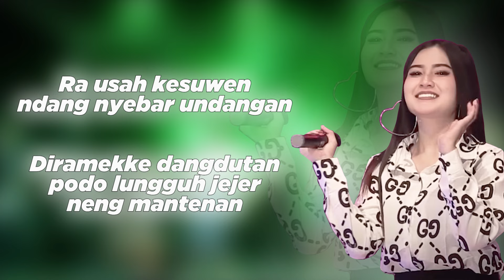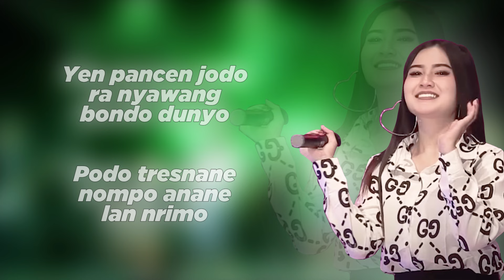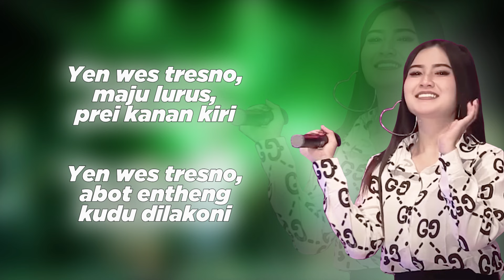Nella Kharisma - Prei Kanan Kiri | Official Lirik Video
Nella Kharisma - Prei Kanan Kiri | Dangdut [OFFICIAL]
Bisa Dengarkan Juga Di

Title              : Prei Kanan Kiri
Artist            : Nella Kharisma
Songwriter   : R. Husin Albana
Arranger       : Studio Samiremen
Label             : DD Star Record

Video ini di lengkapi bhs terjemahan
Cara aktifkan Subtitel dari HP
☆Tekan video satu kali
☆Tekan titik 3 pojok kanan atas
☆Pilih subtitel lalu pilih bahasa
Moga bisa membantu. Terima kasih...

Yen Wes Tresno Paite Kopi Rasane Legi
   (Kalau Sudah Cinta Pahitnya Kopi Rasanya Manis)
Yen Wes Tresno Rasane Koyo Ngimpi
   (Kalau Sudah Cinta Rasanya Seperti Mimpi)
Nadyan Kahanan Tetep Dilakoni
   (Walau Bagaimanapun Keadaannya Harus Tetap Di Jalani)
Mepet Kowe Wes Adem Rasane Ati
   (Berdekatan Denganmu Sudah Nyaman Rasanya Hati)
Yen Wes Tresno Maju Lurus Prei Kanan Kiri
   (Kalau Sudah Cinta Maju Lurus Abaikan Kanan Kiri)
Yen Wes Tresno, Abot Enteng Kudu Dilakoni
   (Kalau Sudah Cinta, Berat Ringin Harus di Jalani)
Ra Usah Menggok Lan Nyawang Mburi
   (Jangan Belok Dan Melihat kebelakang)
Ati Mantep Bakal Sido Rabi
   (Hati Mantap Bakal Jadi Menikah)
Yen Pancen Jodoh Ra Nyawang Bondo Dunyo
   (Kalau Sudah Jodoh Tidak Memandang Harta Benda)
Podo Tresnane Nompo Anane Lan Nrimo
   (Sama Sama Cinta Terima Apa Adanya Dan Tulus Ikhlas)
Ra Sah Kesuwen, Ndang Nyebar Undangan
   (Jangan Kelamaan, Cepat Menyebar Undangan)
Diramekne Dangdutan, Podo Lungguh Jejer Neng Mantenan
   (Diramaikan Dangdutan, Duduk Bersandingan Di Pelaminan)
Yen Pancen Tresno, Ra Usah Kakean Haluan
   (Kalau Memang Cinta, Jangan Banyak Alasan)
Ra Usah Ragu Mergo Kahanan, Prei Kanan Kiri
   (Jangan Ragu Karena Keadaan, Abaikan Kanan Kiri)
Ucapne Janji , Yen Sido Mantenan Lan Bakal Bebrayan
   (Ucapkan Janji, Jika Jadi Menikah Dan Bakal Berumah Tangga)
Ra Sah Menggak Menggok, Jodohmu Mesti Tekan
   (Jangan Belak Belok, Jodohmu Pasti Datang)

Terima kasih anda sudah mampir di channel kami
kritik juga saranya sangat kami harapkan .